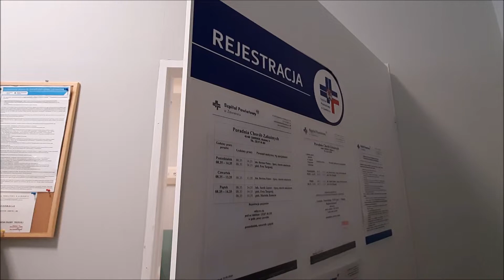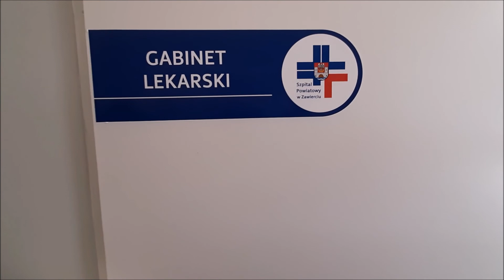9 lutego 2021 - Szpital Powiatowy w Zawierciu: otwarcie poradni dla osób po koronawirusie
W Szpitalu Powiatowym w Zawierciu przyjęto dziś pierwszych pacjentów w nowo powstałej poradni dla ozdrowieńców.